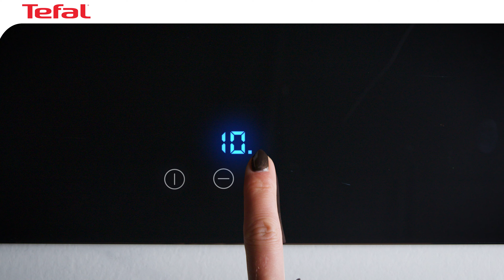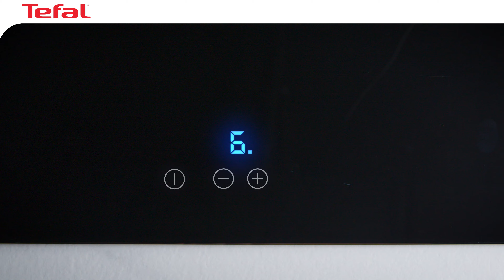Unboxing & setting up your Clipso+ CHEF | Tefal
Discover what’s inside the box and learn how to set up your Tefal Clipso+ CHEF pressure cooker step by step for effortless cooking!